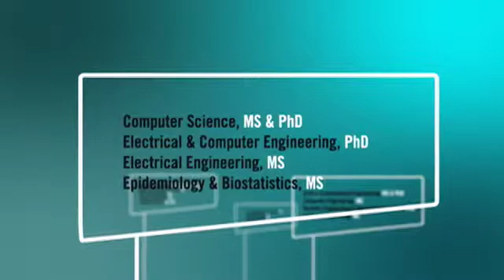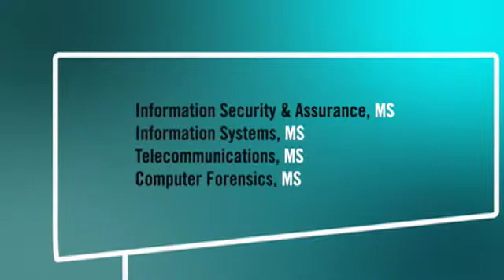Volgenau School of Information Technology and Engineering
George Mason University's Volgenau School of Information Technology and Engineering